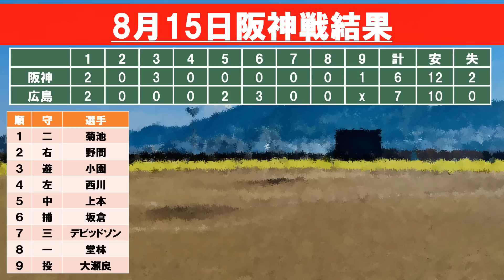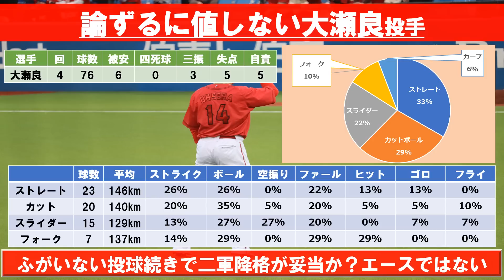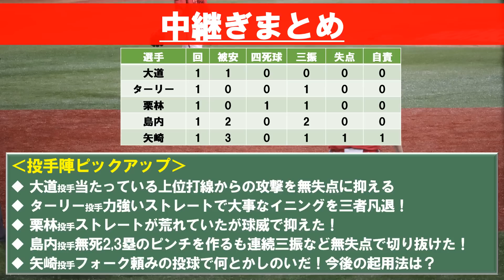【カープ】3番小園が躍動！西川が、會澤が、島内が吠えた！優勝はまだまだ諦めん！執念の逆転勝ちで連敗ストップ！【広島東洋カープ】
カープが10連勝中の阪神に勝利し連敗ストップ！
3番小園選手が3打点の大活躍！西川選手も2打点！デビッドソン選手のホームラン、代打會澤選手のタイムリーなど久しぶりに打線が奮起しました！
小園選手の口からも”優勝”の言葉が出たので、まだまだ諦めずに応援しましょう！

【動画目次】
00:00 オープニング＆目次
00:30 結果まとめ
02:00 野手陣気になるポイント
10:38 先発投手まとめ
13:38 中継ぎまとめ
16:46 次戦の注目ポイント

【効果音】
■OtoLogic様